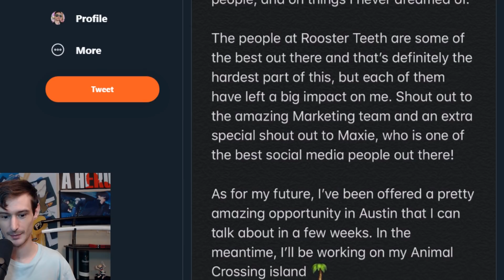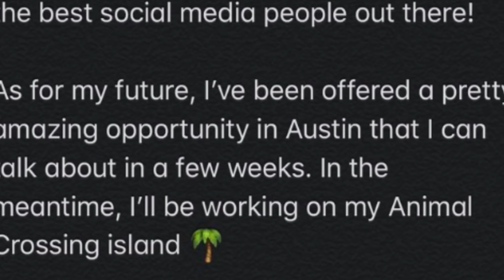Rooster Teeth just lost their Social Media Manager...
In the seemingly never ending trashfire that has become Rooster Teeth, another prominent member departs from the company...

-Ascended Heroes-
Savage Chill
Lord Timelord
[REDACTED]
Bendy
-Illustrious Heroes-
Massimo
- Renowned Heroes -
Don S.
Lukablight69
Alex
Will S.
Kingstyle13
Fallen Angel J
Fuzzy Pickles!
Oswald M.
Ex-Gumdrop
- Journeyman Heroes -
Xintorn 20
Devil Hunter Nero
Isiah Teneal
Refat B.
Jamie Means
AuraGami
Daniel Craig D.
Gwen P.